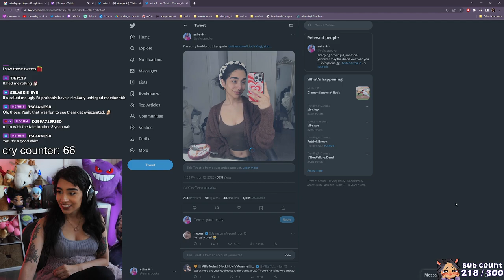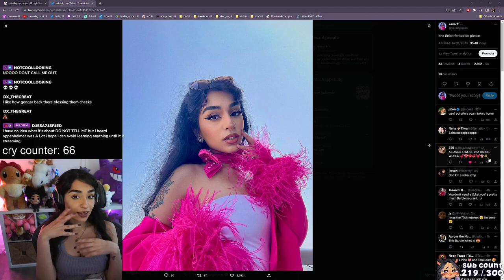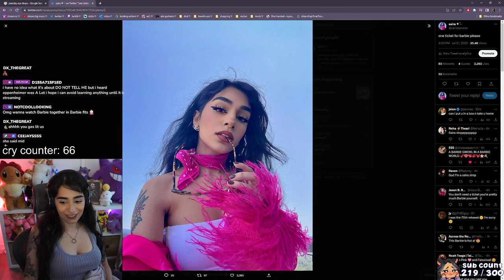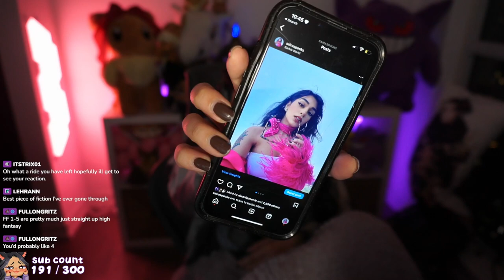Come to me, Ifrit ✵ Final Fantasy XVI VOD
🤎 ABOUT ME 🤎

this VOD was broadcasted on July 21, 2023.